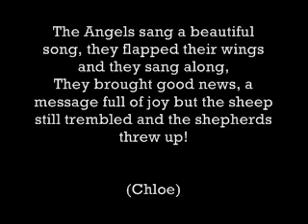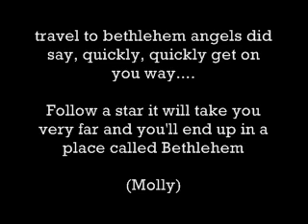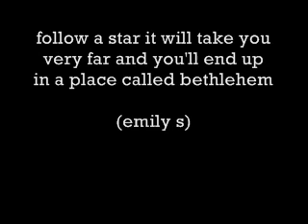A Place called bethlehem better text